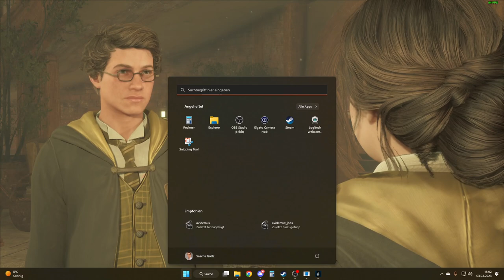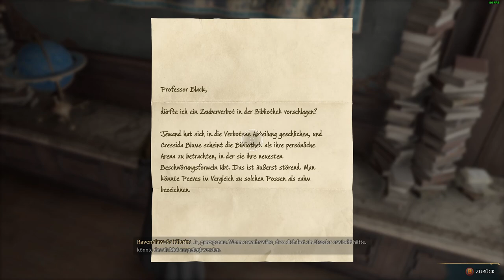Hogwards Legacy #002 Auf Rätselsuche in HufflePuff